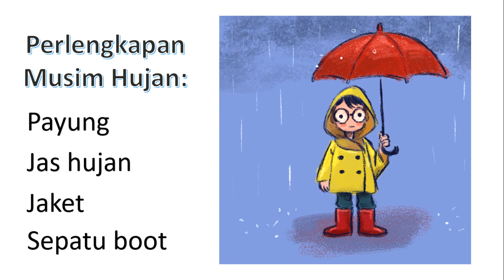KELAS I: TEMA 8 SUBTEMA 3 "MUSIM HUJAN"